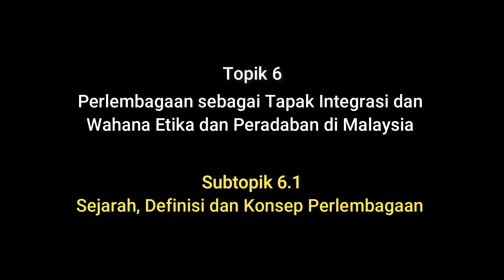6 1 Sejarah, definisi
6 1 Sejarah, definisi